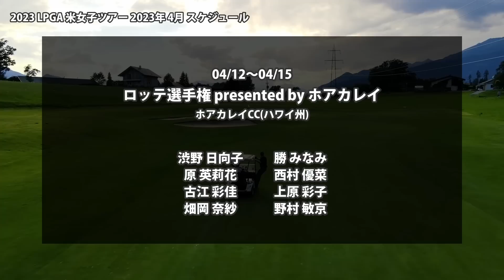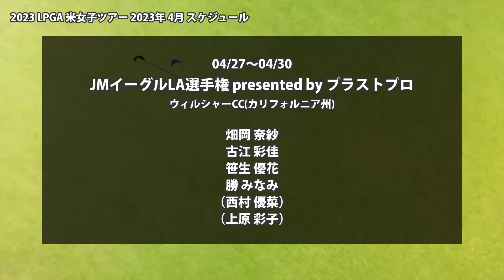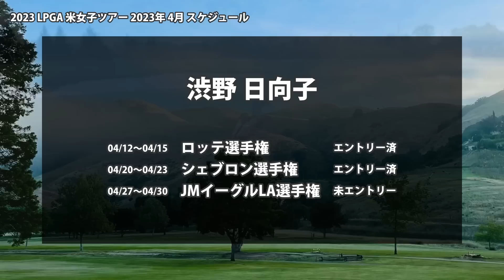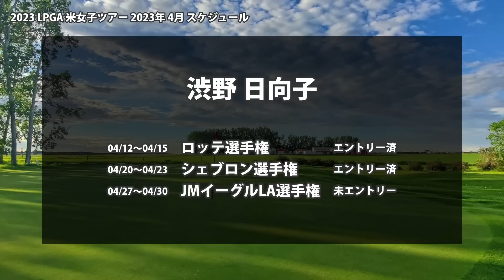2023 LPGA 米女子ツアー 4月のスケジュール 渋野日向子 原英莉花 馬場咲希 畑岡奈紗 笹生優花 古江彩佳 勝みなみ 西村優菜 西郷真央 上原彩子 野村敏京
00:00 はじまり
00:11 ロッテ選手権
01:47 シェブロン選手権
02:59 JMイーグルLA選手権
03:47 渋野 日向子
05:30 おわり

▼参考情報
LPGA TOURNAMENTS

▼素材
DOVA-SYNDROME